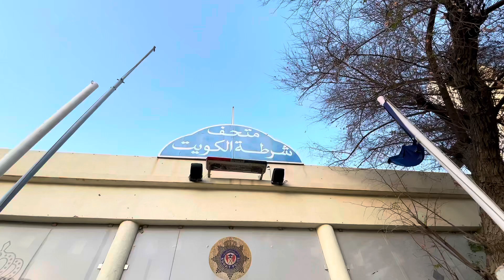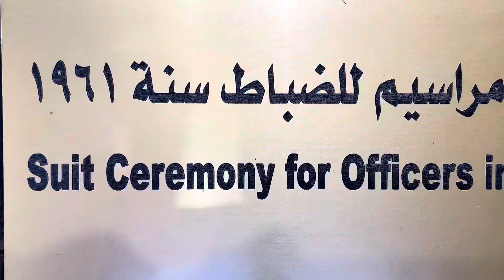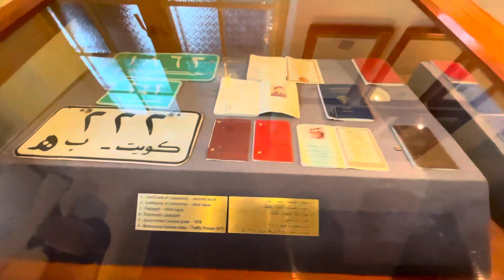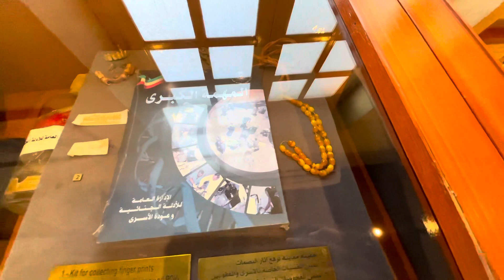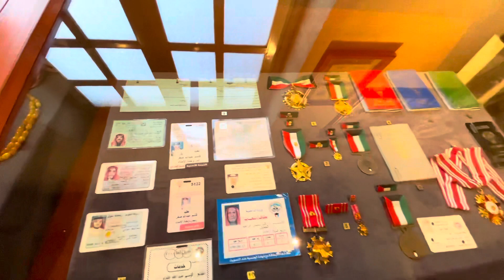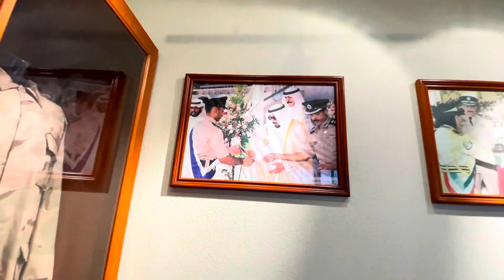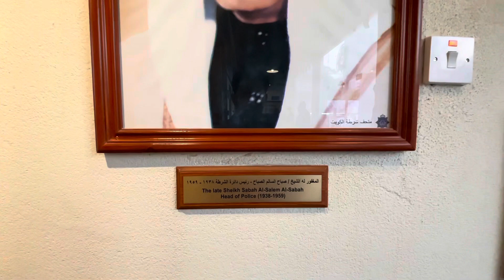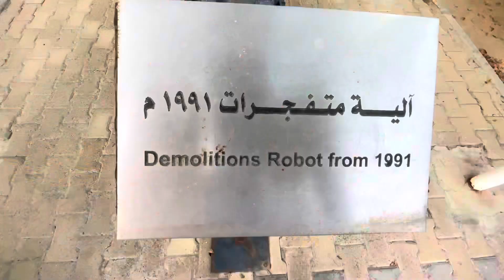KUWAIT POLICE MUSEUM - Kuwait City 🇰🇼 Free for entry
Hello Guyz

Kuwait Travel Vlog #135

This video is an informative video showing
beautiful location in Beneid al Gar in Kuwait
City.

This place called Kuwait Police Museum
A vintage collection of cards, bike, uniforms
Armed, and many more.

Hope you enjoyed the content